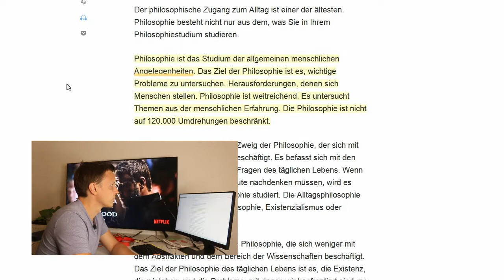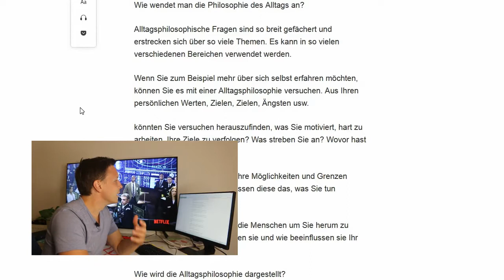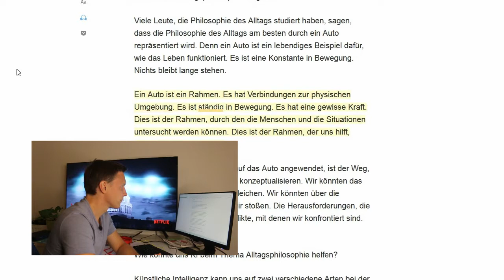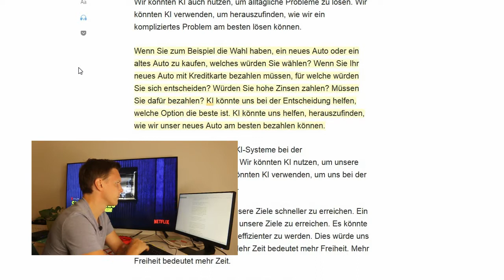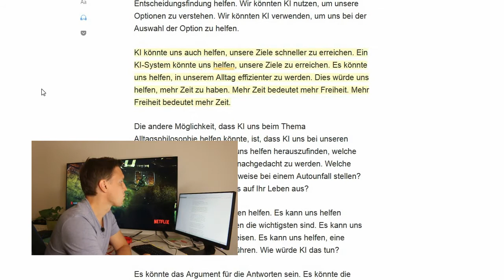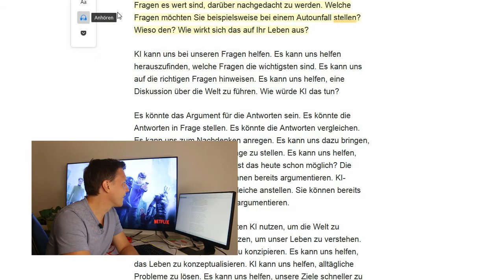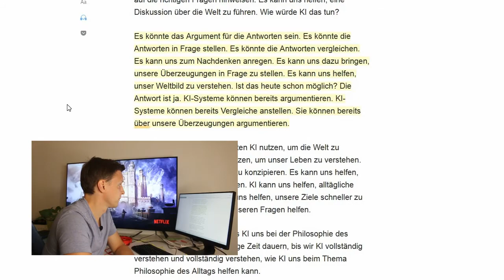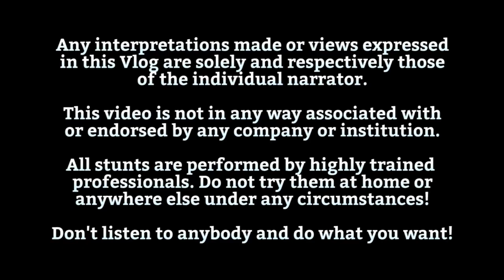Ich interviewte eine KÜNSTLICHE INTELLIGENZ zum Thema ALLTAGSPHILOSOPHIE...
Ich interviewte eine künstliche Intelligenz zum Thema Alltagsphilosophie... Das Ergebnis siehst du hier!